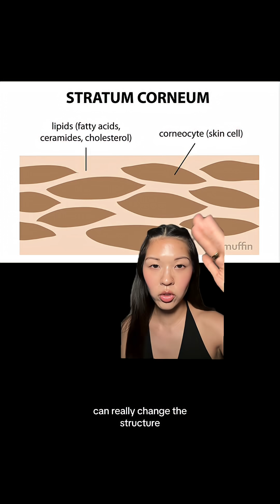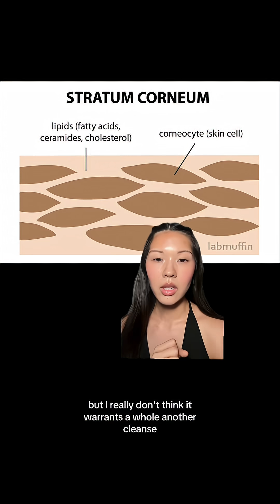science-backed reason to skip face cleanser in the morning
the science-backed reason for why it's beneficial to skip face cleanser in the morning

in order for us to understand how cleansers can be damaging, we need to understand how they function first

cleansers are made up of surfactants, also known as cleansing agents. these surfactants exist not only in face cleansers, but also other cleansing products like shampoo, hand soap, detergent, etc. keep in mind water does not contain surfactants

while it's important for us to cleanse at the end of the day, it's also just as important to remember that it shouldn't be overdone

while surfactants function to remove the build up from the day, they also are great at removing other things your skin needs such as proteins and NMF components. the removal of proteins and NMF components can result in dry & dehydrated skin

when you're cleansing, most surfactants get washed off but some do remain on the skin. those remaining surfactants bind to the proteins in your skin, causing them to swell. the more swelling = more irritation

surfactants also may stay in the lipid mortar of your stratum corneum (also known as your skin barrier)

it's the swelling + surfactants staying in the lipid mortar that can result in a compromised skin barrier

if you skipping the morning cleanse, you are decreasing the chances of this happening. I personally have seen significant improvements in my skin barrier health by skipping the morning cleanse

I always encourage my clients to do some trial and error with this to see what their skin likes. if you have acne prone, sensitive skin, or deal with barrier issues, I think skipping the morning cleanse can be highly beneficial

all information referenced in the video is thanks to labmuffinscience - she has an incredible blog post on cleansers that I encourage those trying to understand skincare on a deeper level to give a read:)